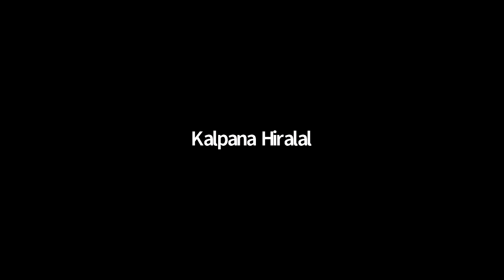Contested Spaces Symposium 3: Panel on Mobility, Migration, Diaspora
Panel 2: Mobility, Migration, Diaspora

Chair: Professor Laura Hammond, SOAS University of London

Panelists:

Professor Kalpana Hirala, University of KwaZulu-Natal
Gendered Migrations in the Political Economy of Natal

Dr Biniam Misgun, University of KwaZulu-Natal
Playing with Sameness and Difference: Ethnography of Transnational Practices of Ethiopian Migrants in Durban

Mr Onyekachi Wambu, AFFORD/SOAS University of London
Remembrance, Restitution and the 10 ‘R’s: Processing the past and increasing cultural understanding of legacies of enslavement and colonialism in the African World